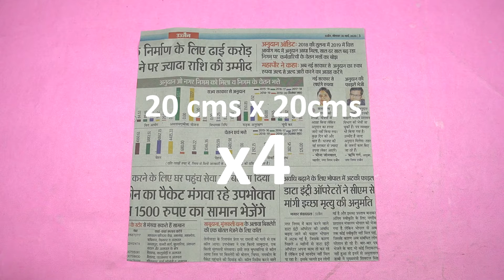HOW TO MAKE PAPER CLAWS - WOLVERINE CLAWS ORIGAMI (made with NEWSPAPER - VERY EASY)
This is a step by step tutorial on making paper claws, this origami craft project is very easy. Just follow the instructions in the video to make these origami paper claws.